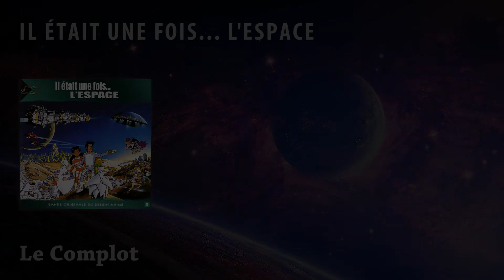Le Complot - Il était une fois... L'espace (HQ)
Morceau tiré de l'album OST "Il était une fois... L'espace" de Michel Legrand.

Cette vidéo a été réalisée et montée par Sylvanus pour Music One.